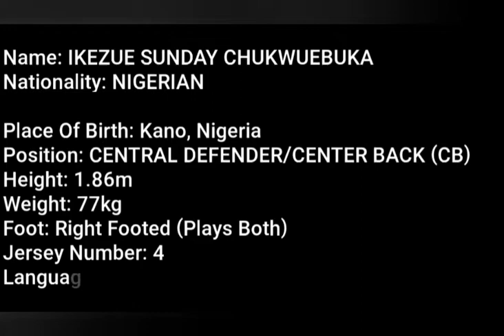Season 2021/2022 Al Ittifaq FC, Dubai (2nd Division)